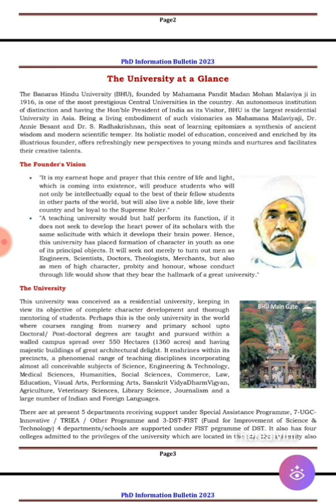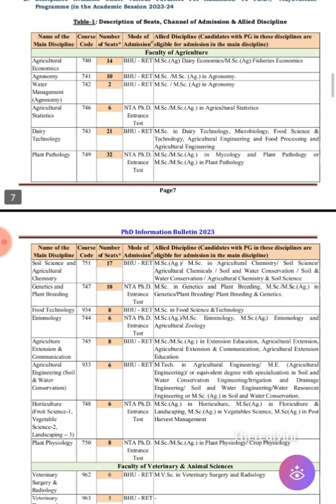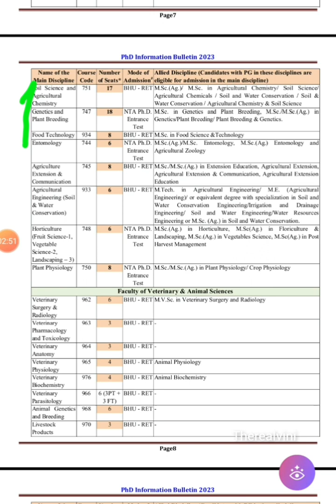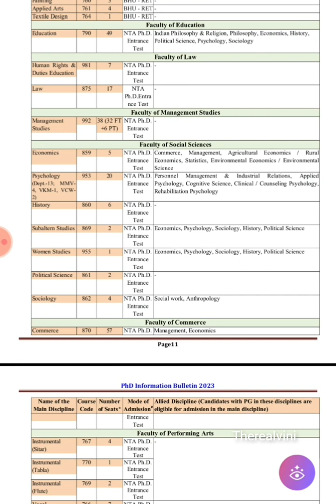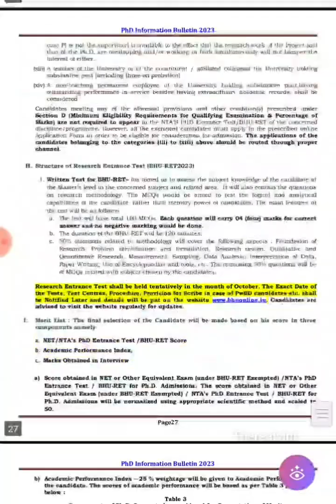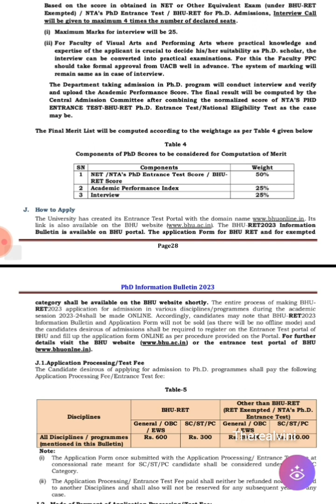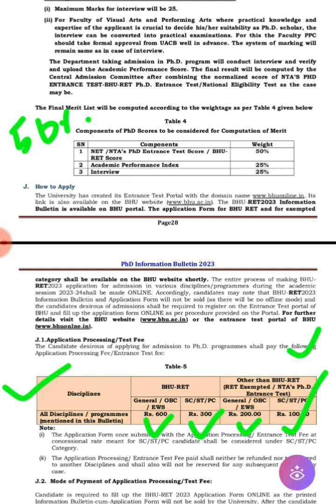Phd Admission 2023-24 | Central University | Banaras Hindu University | BHU || Total Num of seats?😱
phd Admission 2023-24 in BHU

Iss Video mein apko Phd entrance test se related jankari milegi.. ki total kitni seats hai kaise API count hoga Sara procedure main discuss kiya hai